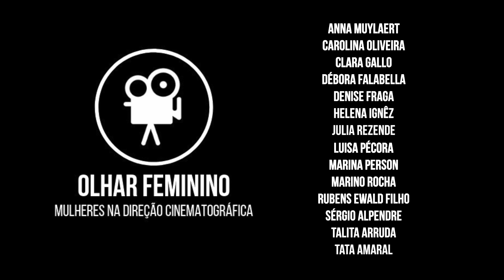Teaser - Olhar Feminino: Mulheres na Direção Cinematográfica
Confira uma prévia do documentário que conta um pouco mais da trajetória de algumas das maiores cineastas do Brasil - Anna Muylaert, Helena Ignez, Julia Rezende, Marina Person e Tata Amaral.

DIREÇÃO
Douglas Lemos

Fernanda Belmar

PRODUÇÃO
Douglas Lemos
Fernanda Belmar
Gregório Costa
Juliana Gonçalves
Karoline Botelho

ROTEIRO
Douglas Lemos
Fernanda Belmar
Gregório Costa
Karoline Botelho

IMAGENS
Alan Santos
Barbara Martins
Flávio Pinto
Ryo Masunouchi
Thiago Trafa

EDIÇÃO
Bruno Botas
Flávio Pinto
Nilson Takase

ORIENTAÇÃO
Profª Eliane Basso

ANO DE PRODUÇÃO
2019